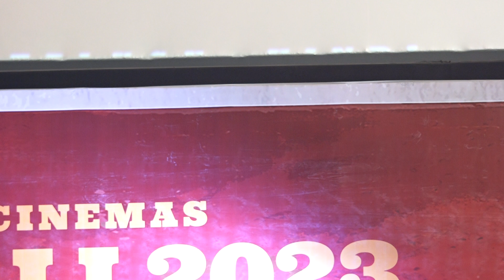Raghava Lawrence Mass Speech At Jigarthanda double x Pressmeet | Sj Suryah , Raghava Lawrence